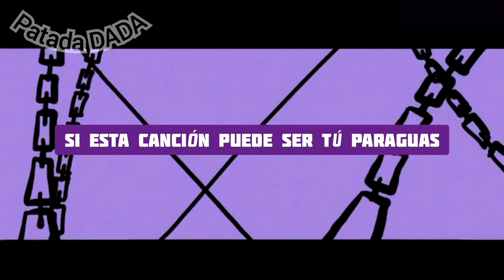Kung Fu Wa!, Adelanto Baby (SUB-ESP)